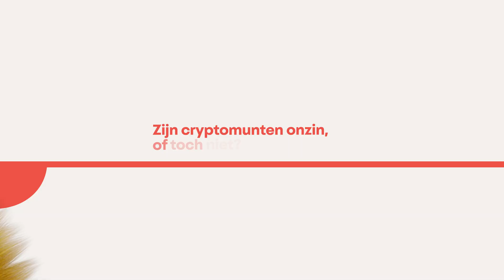Basisles: Zijn cryptomunten nou onzin of niet?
Snel rijk worden door al je geld in zogenaamde cryptocurrencies zoals bitcoin te stoppen, is dat slim? Niet als je op zoek bent naar een veilige manier om je geld te bewaren. Want de waarde van je euro's wordt bewaakt door de overheid, maar de waarde van crypto's kan ontzettend op en neer gaan. En zo kun je heel wat geld verliezen. In deze aflevering van Universiteit van Nederland Legt Uit vertelt econoom en jurist Annelieke Mooij (Tilburg University) je wat er niet goed gaat bij crypto's, en waarom alle complottheorieën over 'gewoon geld' eigenlijk nergens op slaan.